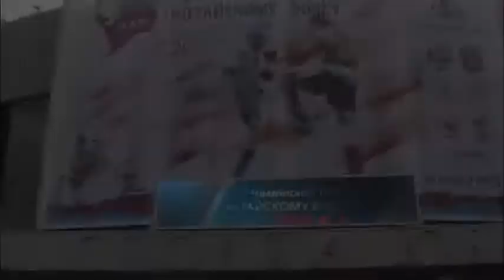ARMENIA MUAYTHAI WORLD CHAPIONSHIP 2012